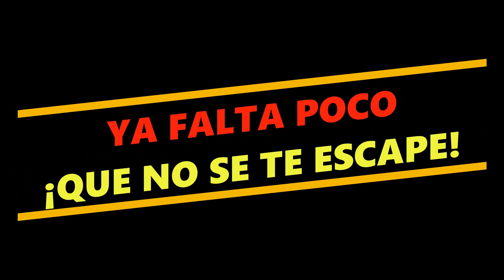QUEDA MUY POCO... hASTA EL SÁBADO 27 A LAS 23H!!!!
Ha comenzado la cuenta atrás y se acerca el fin.
Será este sábado 27.
Pero, como todos los fines, será también un principio.
El Principio del nacimiento de un libro.
Un libro hermoso que habrás hecho posible, tú y otros amigos,
que hayáis participado, reservando un ejemplar por adelantado,
…Y  láminas de El Bosco y otras recompensas.
Pero, por sobre todo, serás de los primeros en conocer las
Increíbles Historias del Jardín de las Delicias, del Bosco.
Historias delicadas... y poderosas,
poéticas... y crueles,
surrealistas... y reales.
Nunca más lo conseguirás tan barato ni tan fácil,
ni dedicado por el autor...
¡Y te lo llevamos a casa!
(Bueno.. Nosotros no.. .Correos)